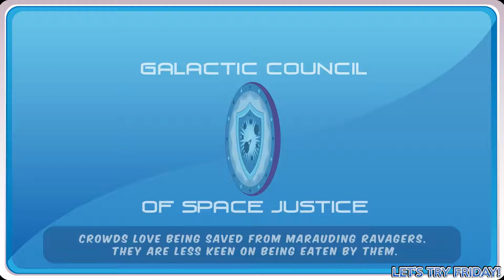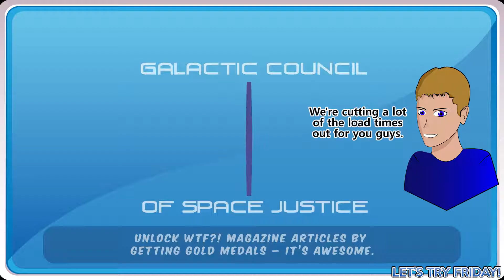Let's Try Who's That Flying | "Earth vs the... world?"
Who's that flying?! Oh, it's AniYokuo, who's being shot at by some dude with lasers. What's not to love here? (Please ignore the animated me yelling for help)

The main guy's name is Earth, just to clarify.

Check out "Who's That Flying" on Steam!

Who's That Flying game is copyright Mediatonic. All artwork, voicework, commentary, guide, and review for "Let's Try Friday - Who's That Flying" have been created by the channel owner, Yokuo, unless indicated otherwise.